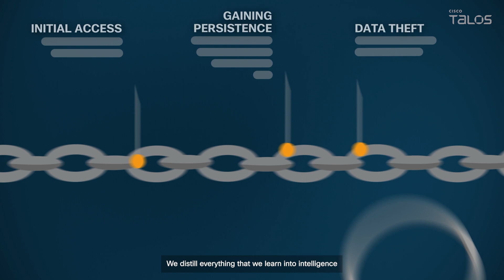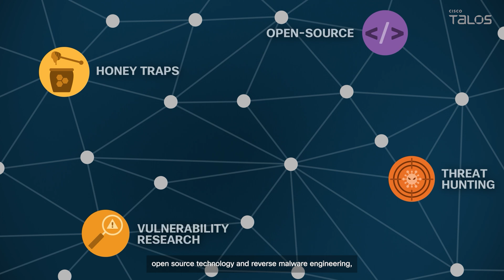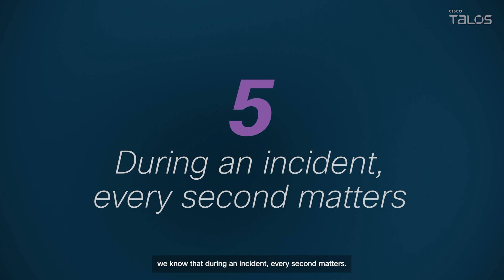Cisco Talos: Five Things to Know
If you're curious about what Cisco Talos does and how we defend organizations from the latest cyber attacks, this video is for you. From threat hunting, detection building, vulnerability discoveries and incident response, we show up every day to try and make the internet a safer place. To learn more, visit talosintelligence.com